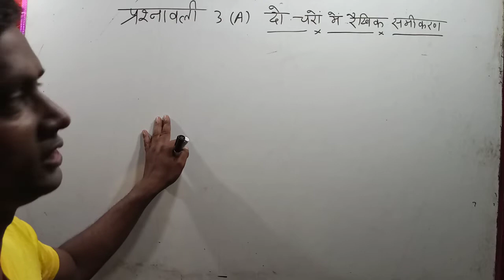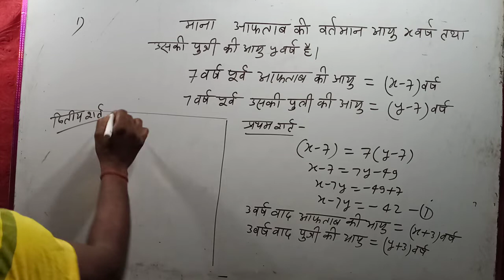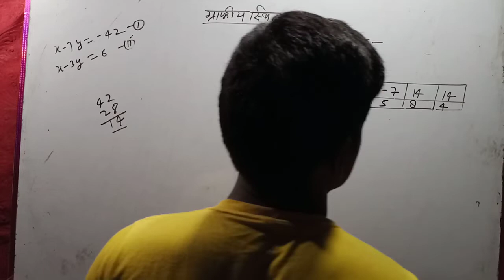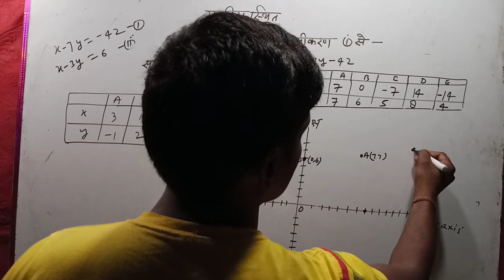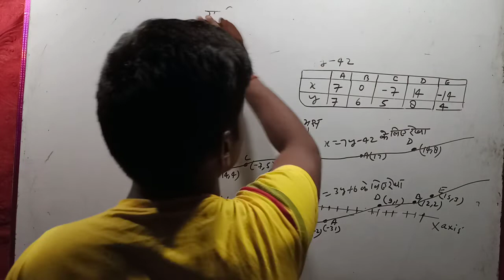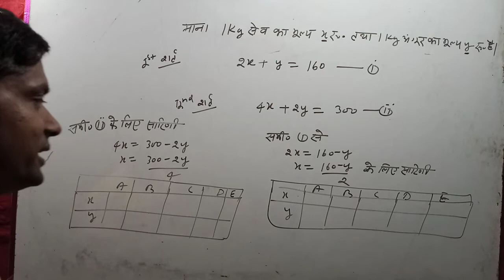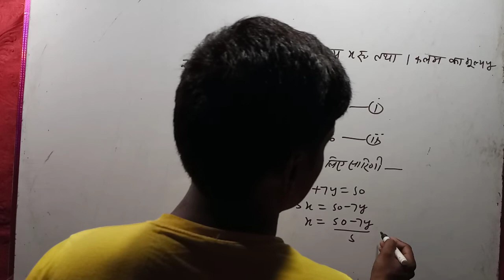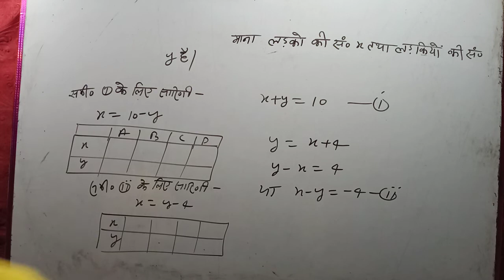कक्षा 10 गणित अध्याय 3A दो चरों में रैखिक समीकरण युग्म NCERT पैटर्न पर आधारित/ by sushil sir / 01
कक्षा 10 गणित अध्याय 3A दो चरों में रैखिक समीकरण युग्म NCERT.